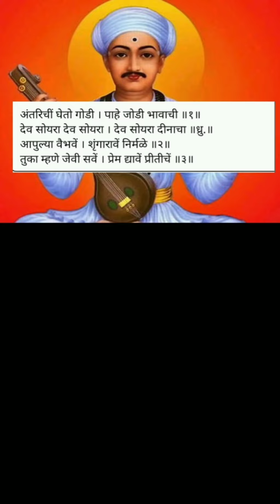सार्थ संत तुकाराम महाराज गाथा ll अभंग-5 मराठी अर्थासहित